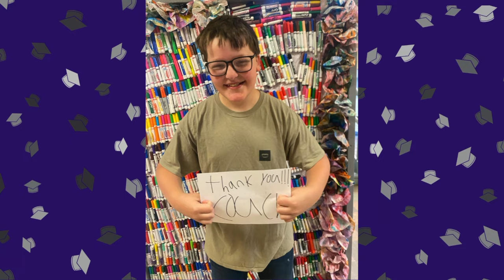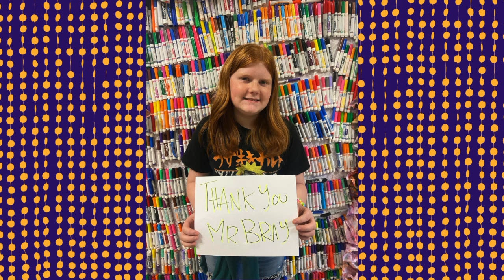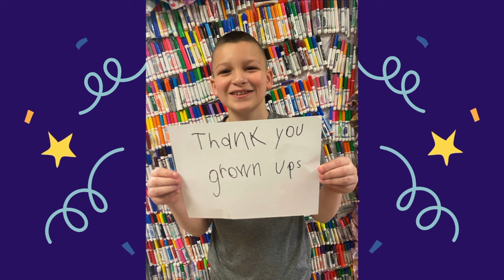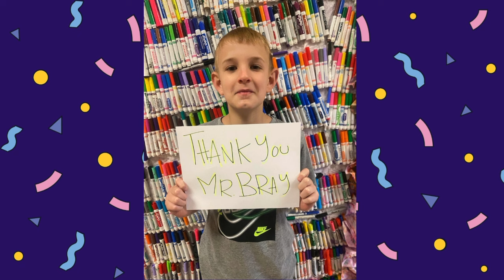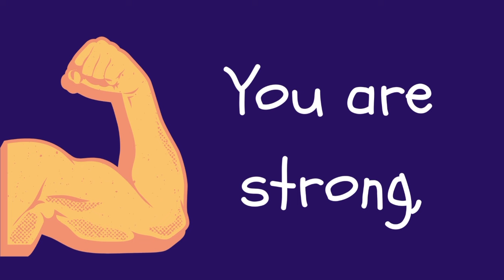Fifth Graders of 2024